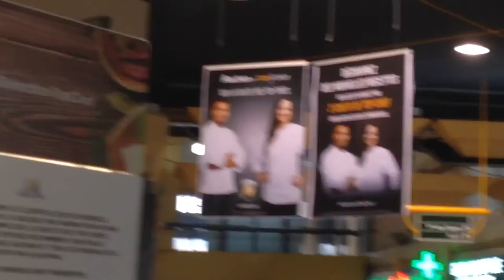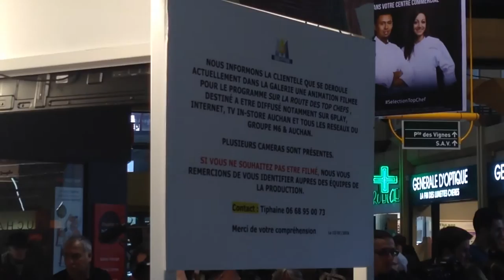Top chef auchant semecourt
Magasin auchant top chef